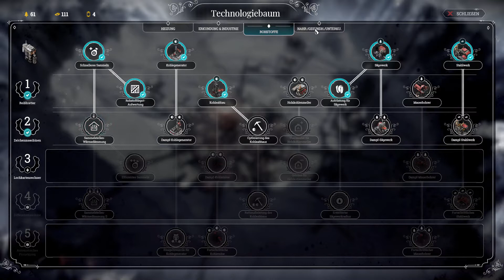Die Kampfarena | Frostpunk #10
Wir bauen eine Kampfarena, um die Zufriedenheit der Einwohner zu erhöhen. Hoffentlich tut sich keiner weh...

Spiel: Frostpunk
Entwickler: 11 bit studios
Publisher: 11 bit studios
Genre: Simulation, Strategie, Survival

Spielbeschreibung;
Die Welt ist völlig zugefroren und du musst versuchen die letzte Stadt auf Erden am Laufen zu halten und die letzten überlebenden  Menschen dort am Leben zu halten.